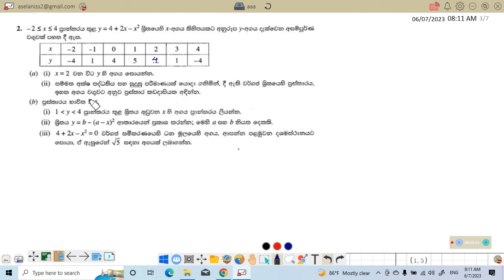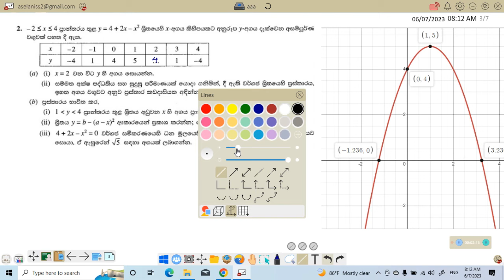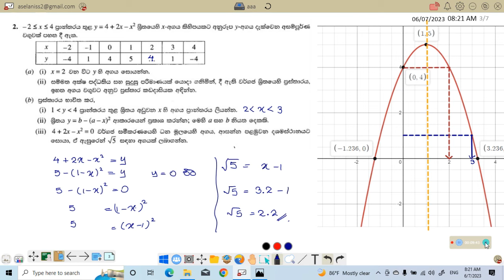OL Exam Mathematics Paper Answer 2022 / 2023 Sinhala 02 සමාන්‍ය පෙළ ගණිතය 2ගැටළුවට පිළිතුරු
2022 සමාන්‍ය පෙළ දෙවන පත්රයේ දෙවන ගැටලුවට පිළිතුරු. අනික් ප්‍රශ්නවලට උත්තර පහත ලින්ක්වල තියනවා show more... ඔබන්න...

  *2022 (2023) සමාන්‍ය ගණිතය පෙළ දෙවන පත්රයේ  පිළිතුරු විවරණය හා ප්‍රශ්න පත්‍රය download කරගැනීම*
💐 මේ ගැටලු වැදගත්වෙයිකියලා හිතෙන හැමෝටම share කරන්න

ඉතාම ඉක්මනින් කළ කාර්යක් නිසා යම් යම් අතපසු වීම් පැවතිය හැක.

 ⚠️️⚠️️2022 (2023) , 2021, 2020 සමාන්‍ය  පෙල ගණිතය ප්‍රශ්න පත්‍ර විවරණය හා ලකුණු දිමේ පටිපාටය - ප්‍රශ්න පත්‍ර download කර ගැනීමට⚠️️⚠️️

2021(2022) වසරේ පැවැති o/l විඵාගයේ පිලිතුරු විවරණය